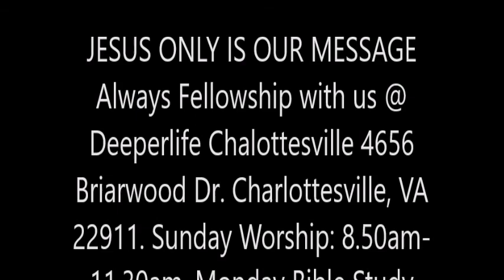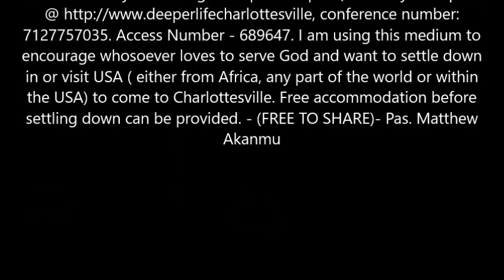THE FINAL HARVEST OF THE JUDGEMENT OF THE WORLD (REV. STUDY 37) BY PAS. W.F. KUMUYI